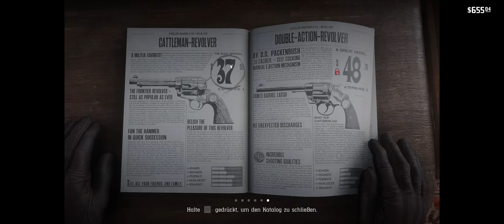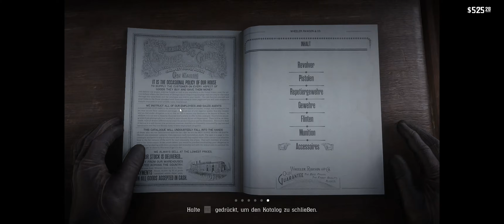Red Dead Redemption 2 Longplay - 29 - Train Robbery and Surprice, Gunsmith Visit, Grand Theft Sheep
Full uncut Longplay. Its my first Longplay so maybe not everything is perfect.
Germen Subtitles / Deutsche Untertitel
No Talk